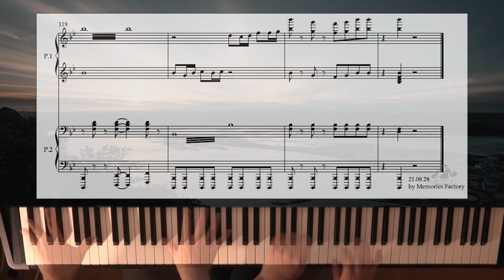[피아노 포핸즈,가사o] 금잔디 - 오라버니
신청 받은 곡입니다.
금잔디 - 오라버니 입니다.

작곡가 - 추가열

사진 - Tom Lok (Pexels)